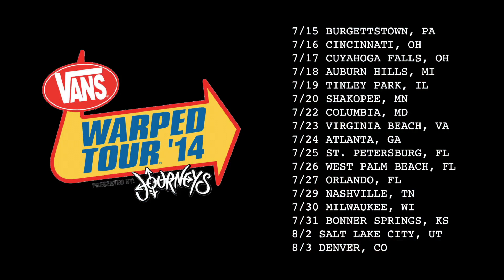Mayday Parade - Warped Tour 2014 (Update 2)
An update from Mayday Parade on the Vans Warped Tour 2014!

video by Tom Falcone